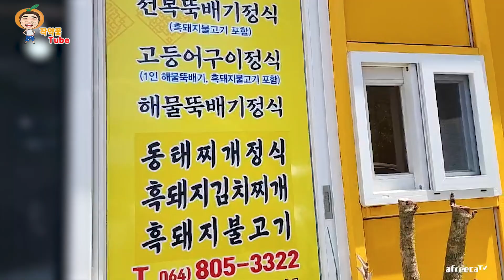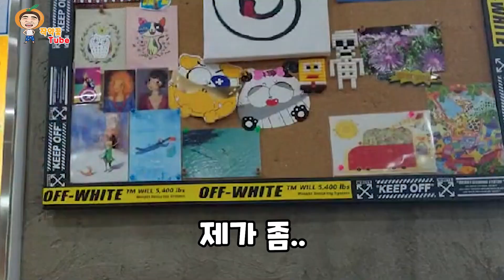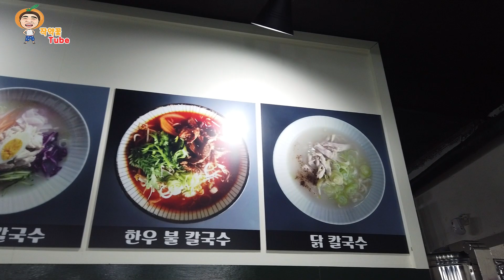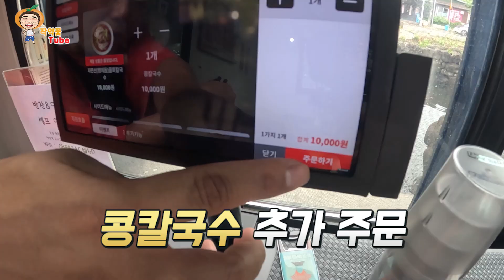jeju 작약꽃 😀제주도에서 할인받는 방법?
*영상과 관련없는 댓글 혹은 분쟁을 만드는 댓글은 삭제될 수 있습니다
*광고 링크 영상 링크들을 반복적으로 올릴경우 차단이 될 수 있습니다
*홍보성 채널 댓글은 삭제됩니다